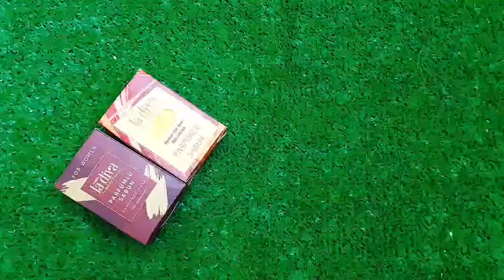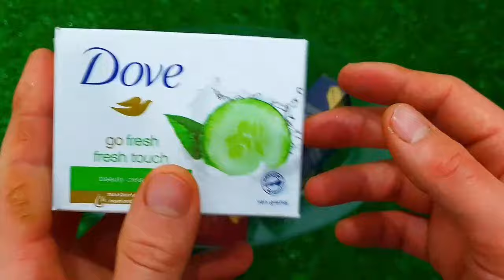Satisfying Video I Mixing All My Slime SmoothieMaking Glossy Slime ASMR RainbowToyTocToc